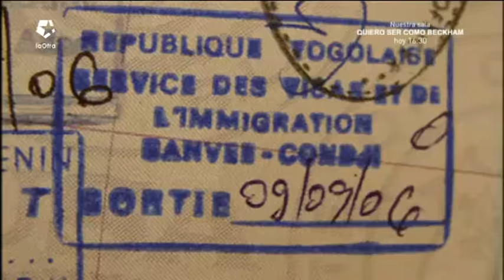Madrileños por el Mundo - Cabo Verde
Un lugar paradisíaco más al sur de Canarias con islas vírgenes donde perderse, paisajes montañosos llenos de cultivos tropicales y una sociedad que a veces recuerda a la que vivieron nuestros abuelos en España...